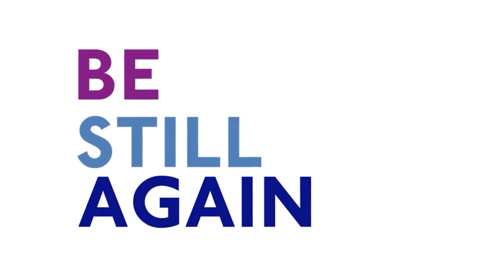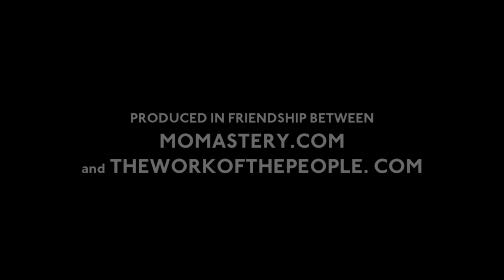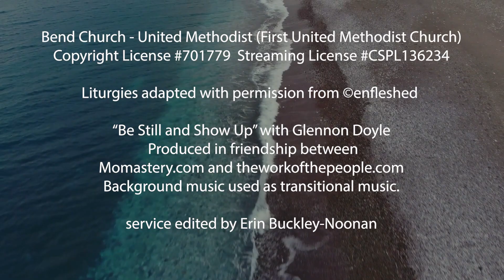Worship Service for July 17, 2022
Bend Church - United Methodist (First United Methodist Church)

Luke 10:38-42 The Message - Mary and Martha

“Be Still and Show Up” with Glennon Doyle
 Produced in friendship between
Background music used as transitional music.